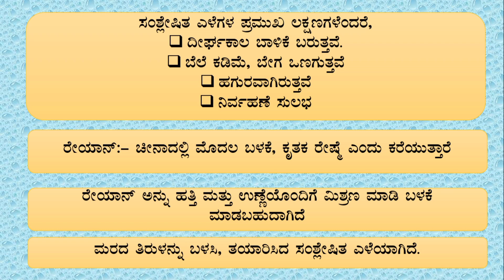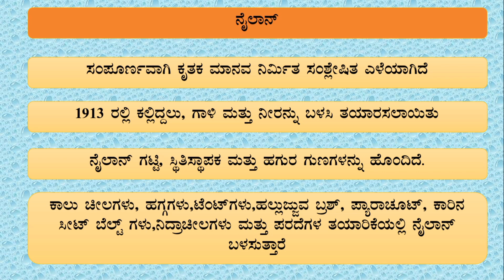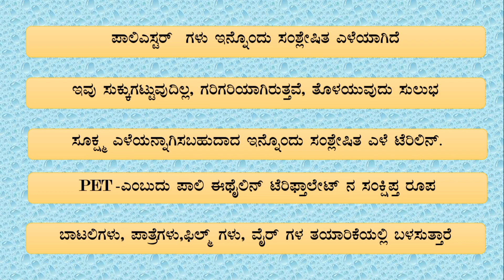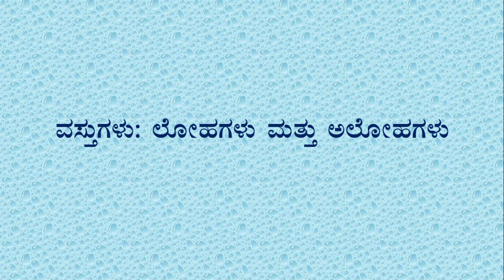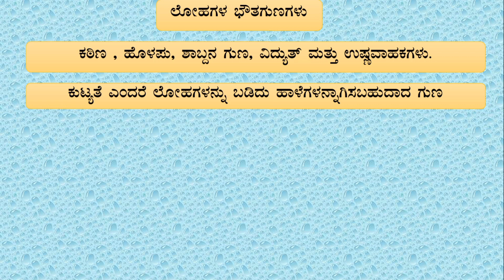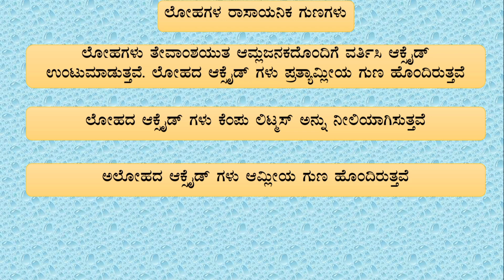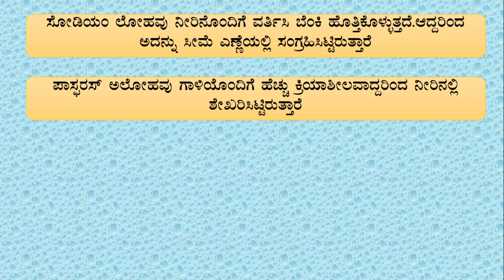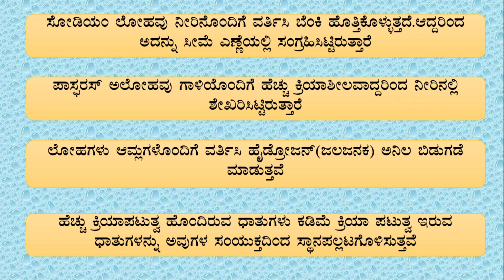NMMS -SAT (2nd paper) 8th Science chapter wise importants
NMMS exam tips